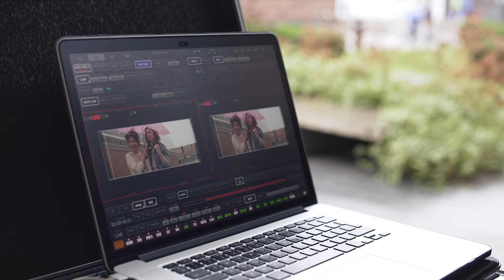Research is Hope, Livvy’s Fight - British Heart Foundation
Livvy features in our ‘Research is Hope’ film and is a survivor of heart disease.
The BHF have been working for more than 50 years to transform the lives of people like Livvy living with heart and circulatory conditions through pioneering, life saving research.
But so many people still need our help. Join the fight against heart disease by supporting us today.
Research is hope.